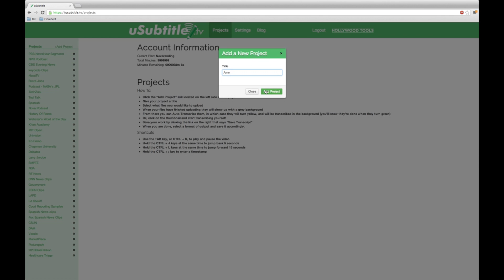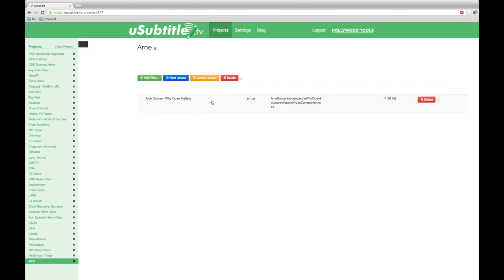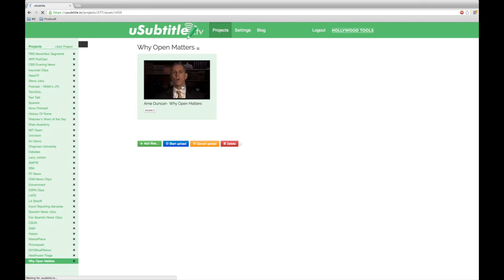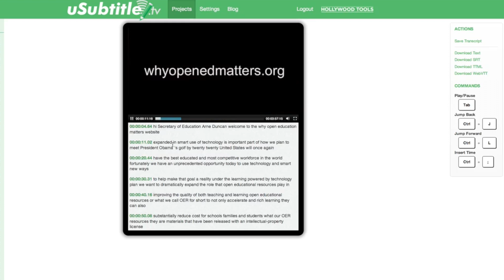Speech To Text - How to create a project,upload a file and process using uSubtitle.Tv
In this tutorial we walk you thru the process of creating a project, uploading a file and processing the file with uSubtitle. In the process creating a timed stamp transcription from your audio or video files.